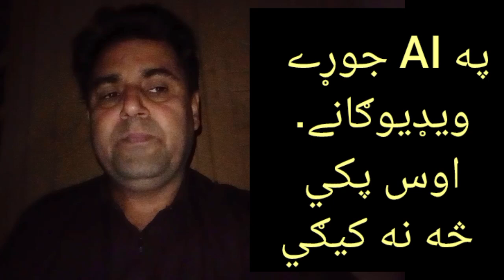Mujib Zalmay More Leaked Videos developed by AI.? Samiullah Khatir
AI
څه د کمال ټیکنالوجی ده.
په AI جوړے ویډیوګانے.
اوس پکي څه نه کیګي